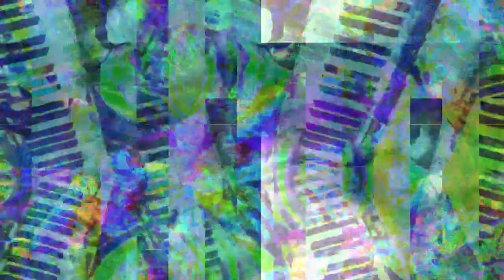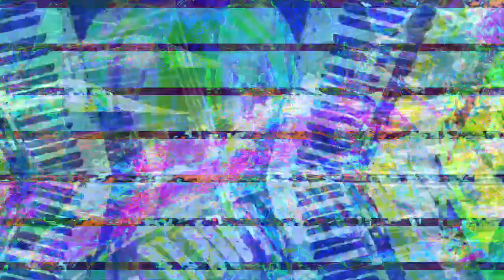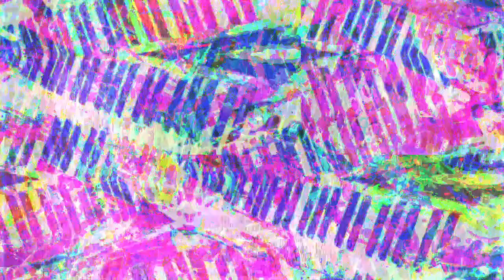[EPILEPSY WARNING] Movie 23 03 01 21h20m06s *Photosensitivity Warning*